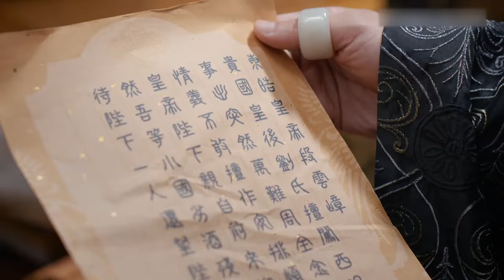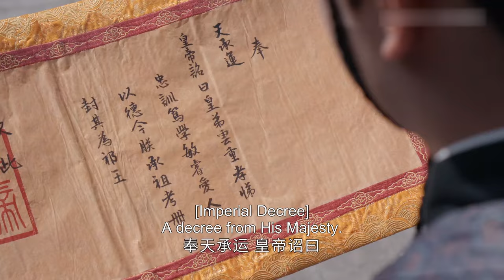【我叫刘金凤 The Legendary Life of Queen Lau】EP31| 皇后闖入敵方軍營擾亂軍心被抓，皇上闖軍營救皇后！ | 辣目洋子/李宏毅